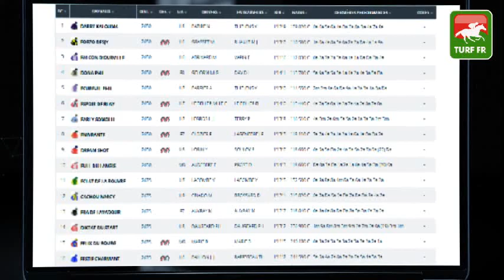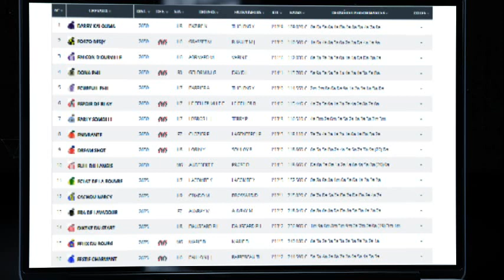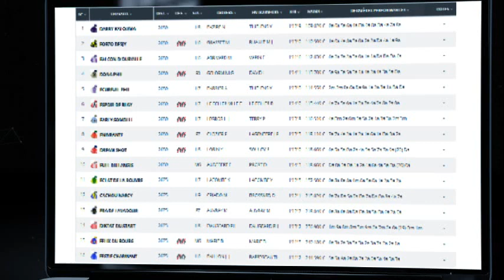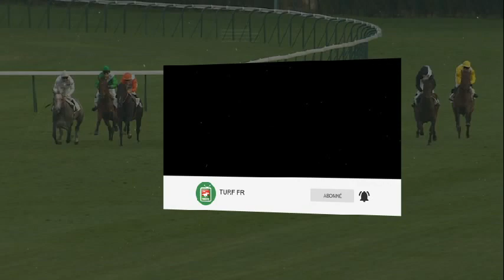Quinté TURF FR : PRIX SAUTERNES'S CUP - Lundi 15 novembre 2021 - BORDEAUX LE BOUSCAT 🏇 PMU #259559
🥇 Retrouvez le pronostic exclusif de notre expert Turf Lucius Simenon pour le PRIX SAUTERNES'S CUP le Lundi 15 novembre 2021 à l'hippodrome de BORDEAUX LE BOUSCAT en France.

✅ NOS LOGICIELS TURF :
✔️ Logiciel TURF INFO Professionnel Edition: